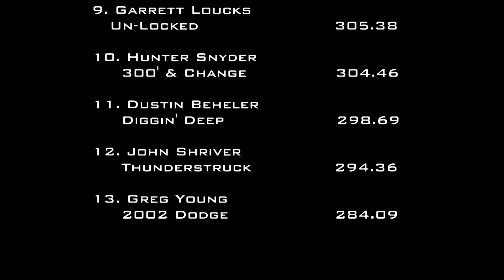7/22/18 NTPA R2 Mt. Vernon, OH 3.0 Pro Stock Diesel FWD Trucks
8,000 lb. 3.0 Pro Stock Diesel Four-Wheel Drive Trucks
Knox County Fair
Mt. Vernon, OH
Sunday, July 22, 2018
6:15 PM - 7:18 PM